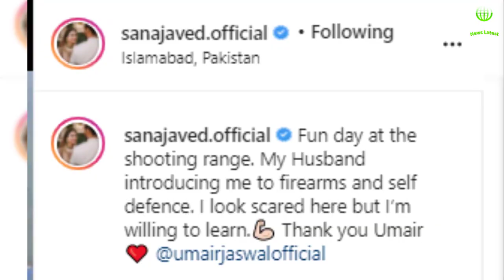Actress Gun Shooting with Husband after Wedding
In this video, famous actress sana javed gun shooting video will be on screen.

Sana javed,sana javed wedding pics,sana javed wedding pic,sana javed tik tok,sana javed husband are are so like able by fans.